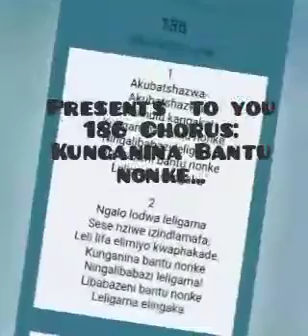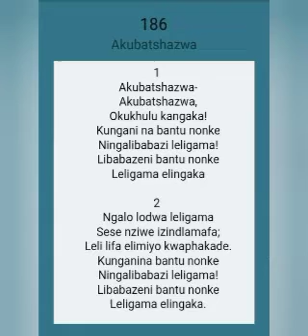Shembe: Ishlabelelo 186(Chorus)~ Philasande Sibeko ft Msizi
@Bhekani Temple livulwa kwamukelwa igama le temple. Philasande Sibeko ft Msizi ...~ Kungani Bantu nonke ningalibabazi igama loNyazi Lwezulu...